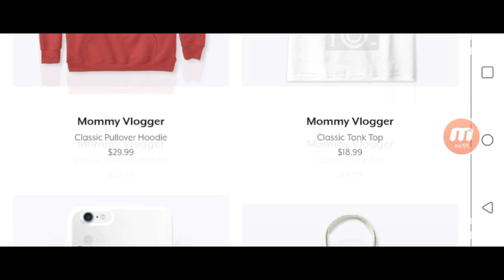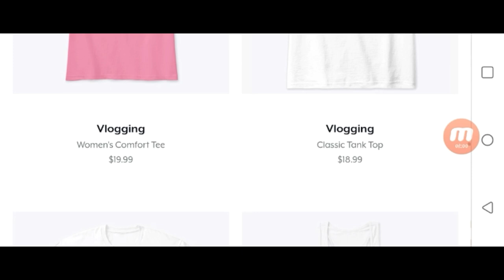Shop my Teespring store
hey guys so in todays video im just showing you some items I have up in my shop on teespring. I haven't been posting videos because I have been busy designing. When designing these tees I kept in mind a lot of the youtubers out there.So its not all just about my name or logo.  Im still working on a lot more tees so you can always stop by and see whats new. Thank you to everyone who keeps supporting me it means so much to me.